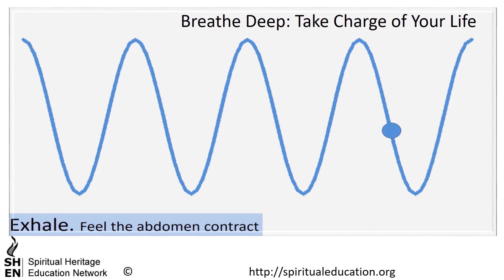Train Your Brain to breathe deep for 5 min at 4 br per min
Breathe Deep to Take Charge of Your Life